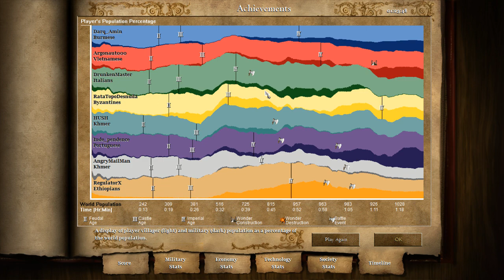4v4 megarandom weird map - recorded game rewatch